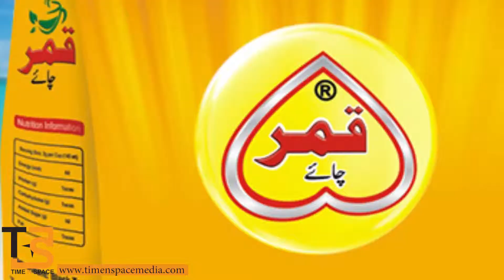Qamar Tea TVC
Qamar Tea TVC by Time n Space Media
Finest quality tea blend which boosts up your taste buds and satisfy your tea cravings no matter wherever you travel or live.
This piece of art generated by the TNS team for QAMAR TEA  shows strong concept development of our team.